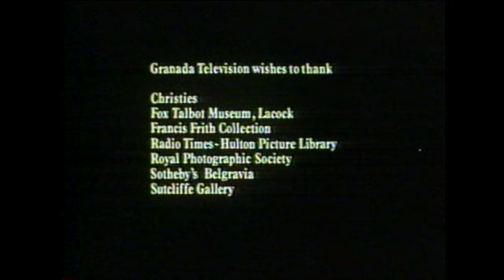Camera: Early Photography - Episode 11 - "Truth and Beauty" (1979)